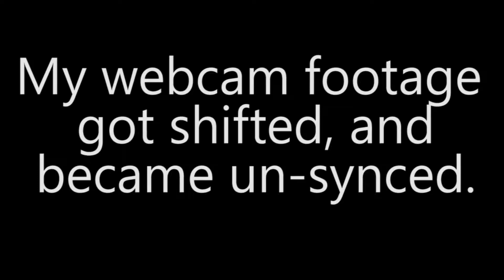Overwatch Shennanigans - Dad's Game